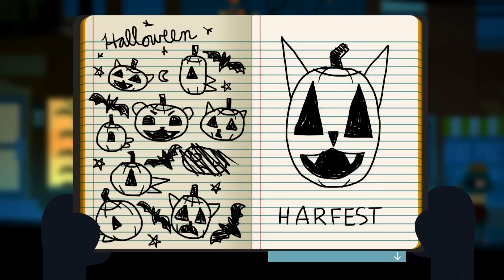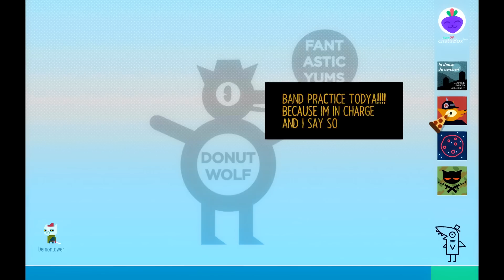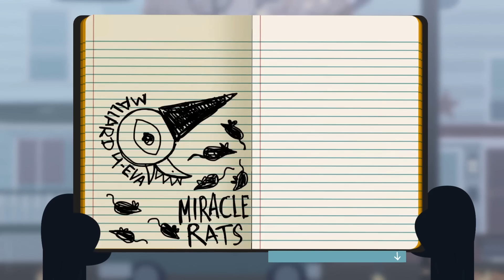Der Entführer! | 09 | NIGHT IN THE WOODS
Spiel: Night in the Woods

Vielen Dank an HI-TECH für die Unterstützung!